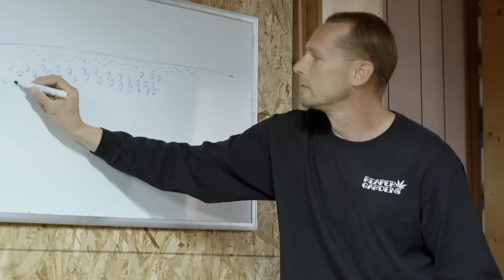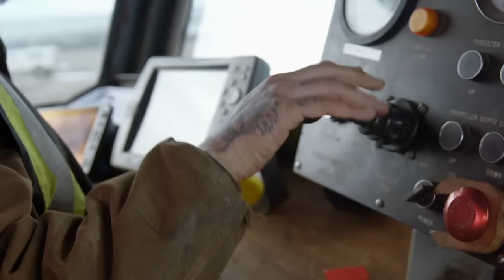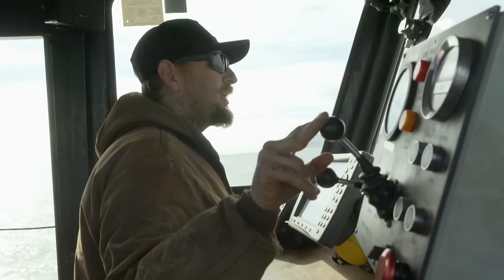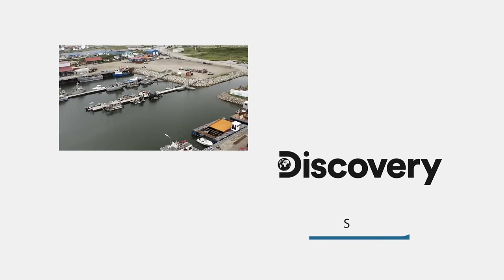Forced to Mine in Treacherous Seas: Kris Kelly Faces $125,000 Debt | Gold Divers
With a payment of $125,000 due at the end of the month, Kris Kelly is forced to take his crew out to sea despite very rough seas.